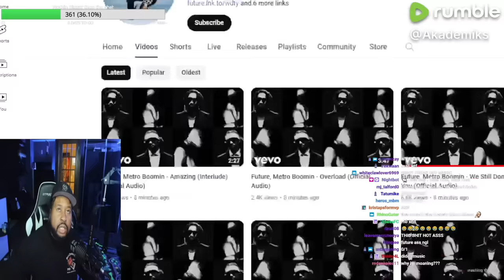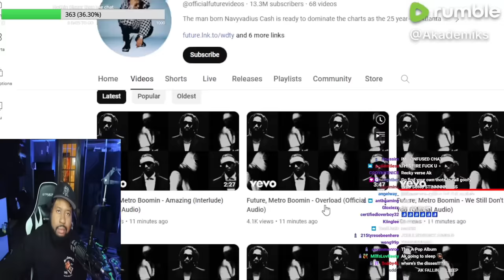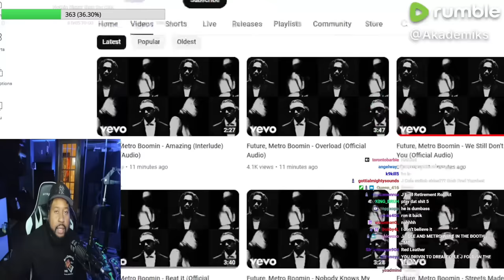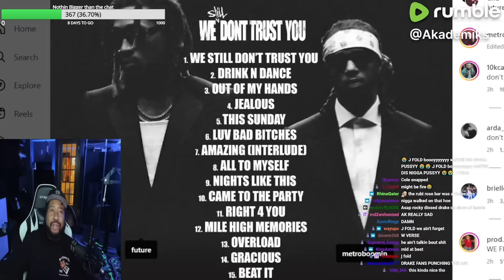Link w the opps?! The moment DJ Akademiks found out J Cole was on Future & Metro Boomin’s album!